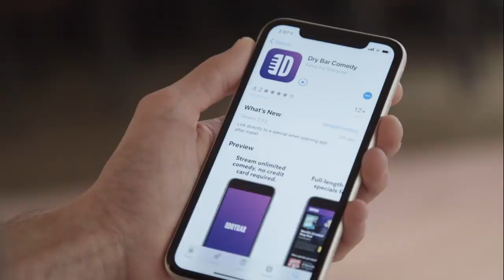Having A Baby Is A One Person Job. Kortney Shane Williams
Having a baby is a one person job, and the woman is the one doing all the work. Watch "unsubstantiated" by Kortney Shane Williams only